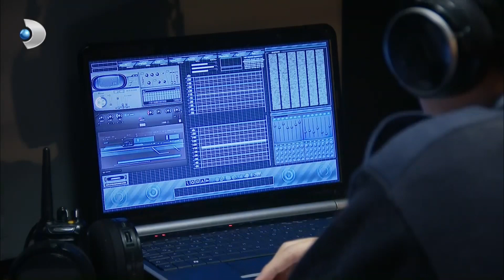"Can, Memo'nun Annesi İçin Çalışıyor!" - İkizler Memo-Can 3. Bölüm